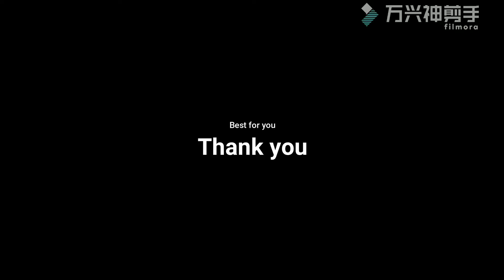WenQia 433Mhz Wireless DC 12V 10A 2CH receiver product introduction.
You can see product details and how to set up in this vedio.It can be used to control lighting,motor garage door and so on.Please let us know if you have more questions.If you want to buy or get more information,just click the link below.
About this product :
WenQia shopstore :